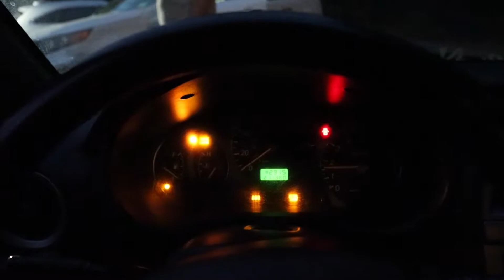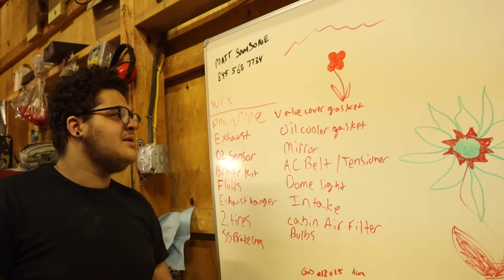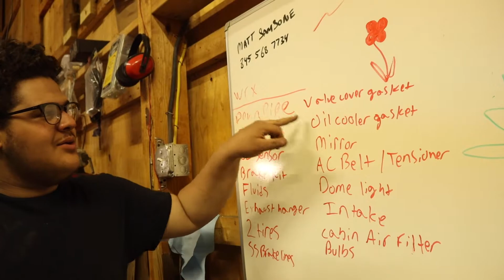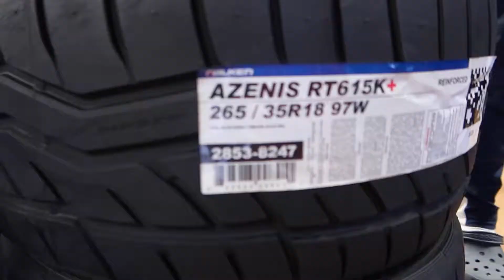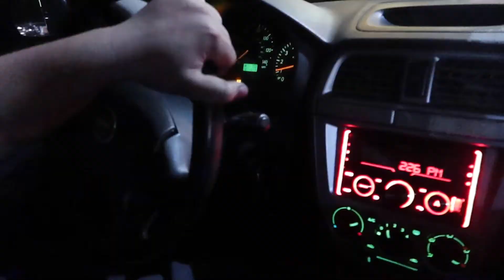FRANK GETS A 2002 WRX BUGEYE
Ivan merch dm @heat.ofthemoment